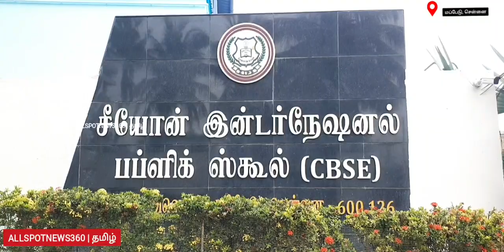சீயோன் பள்ளியில் நடந்த அனைத்து பள்ளி தாளாளர்கள் கூட்டம் நடைபெற்றது | Chengalpet C E O Meet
சீயோன் பள்ளியில் நடந்த அனைத்து பள்ளி தாளாளர்கள் கூட்டம் நடைபெற்றது